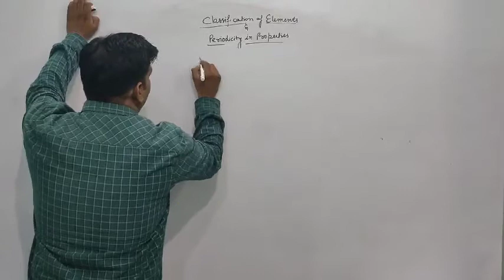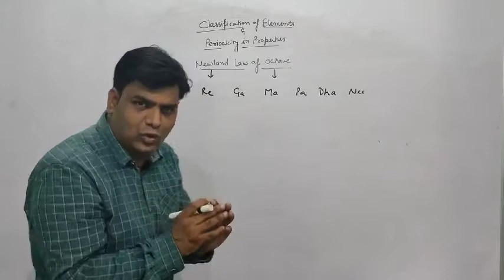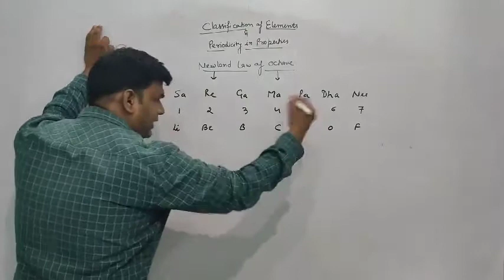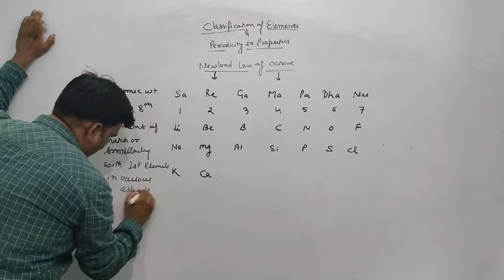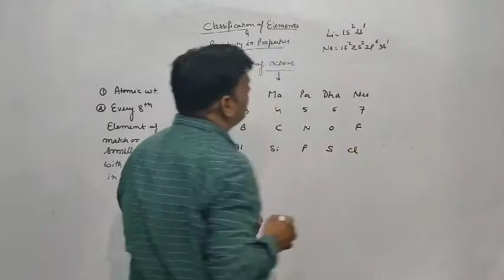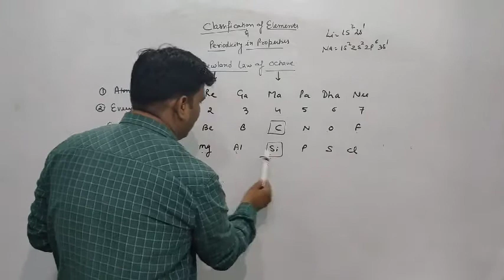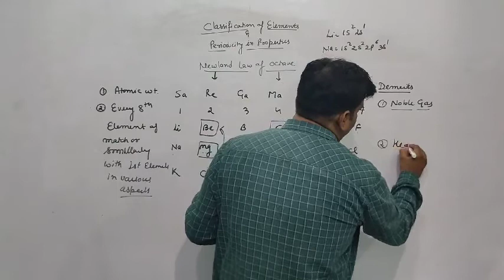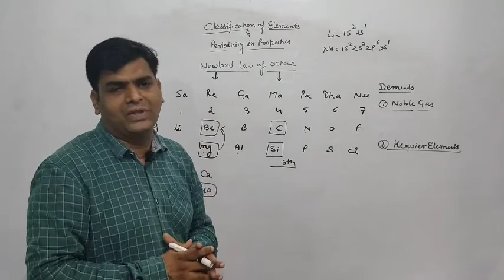Classification of elements lect-2...Newland law of octave...by prashant Bhardwaj